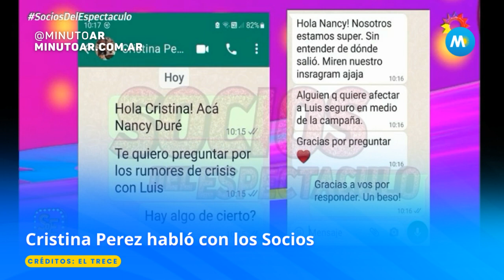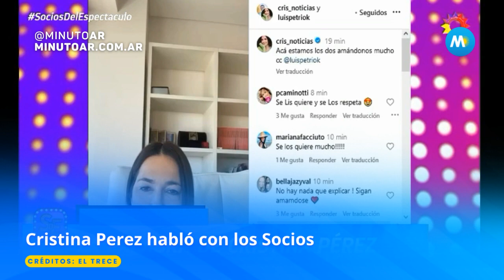Cristina Pérez habló de los rumores de separación con Luis Petri - Minuto Argentina